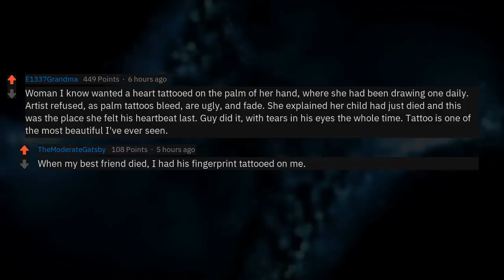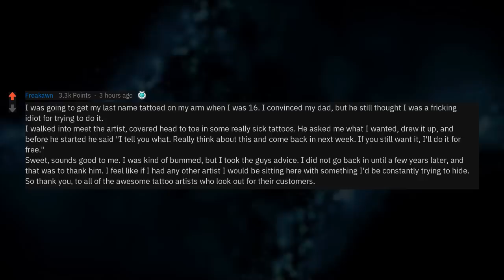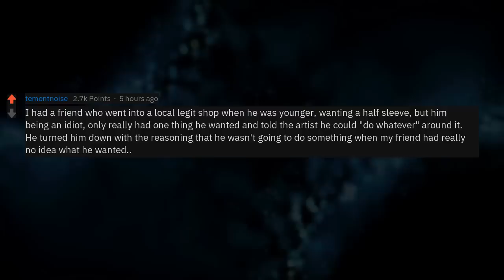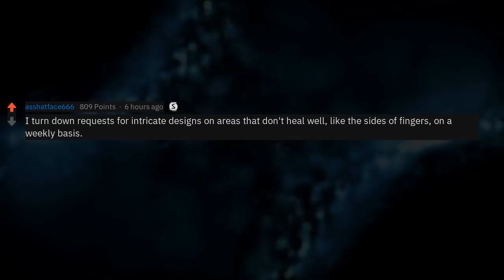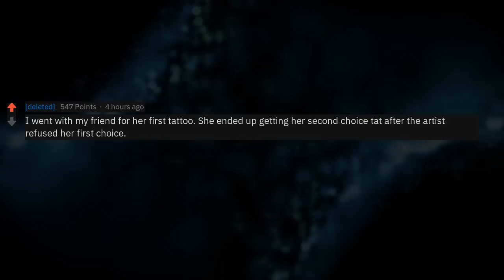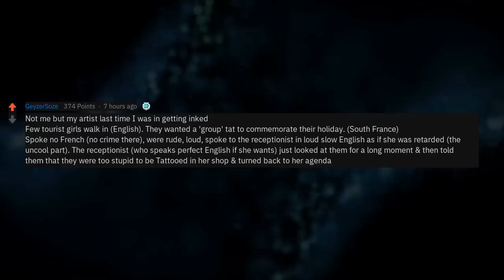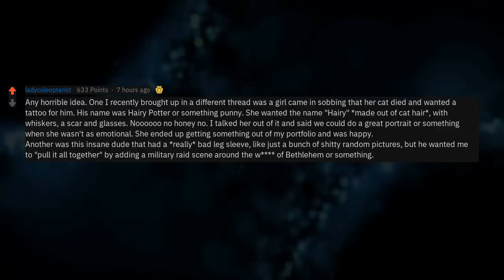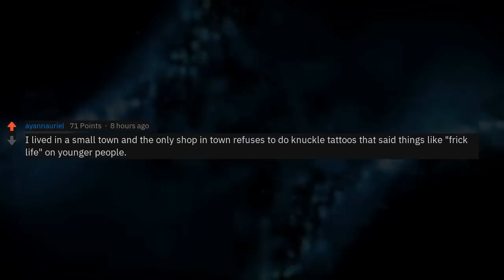Tattoo Artists, What Tattoos Have You Refused To Do? (Reddit Stories r/AskReddit)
New AskReddit Stories: Tattoo Artist of Reddit: What were reasons you refused to do a tattoo on a sober person?💯💸